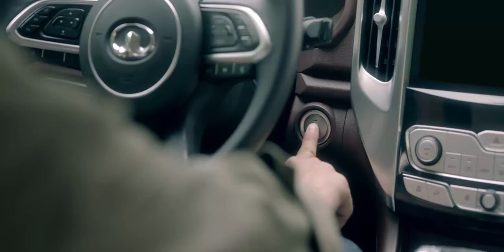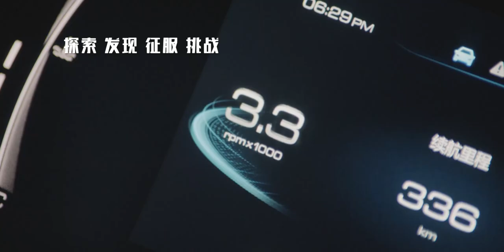Great Wall Motors PAO Off-Road Pickup Officially Launched in China with Price Started at 169,800yuan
Great Wall Motors PAO off-road pickup was officially launched, it is offered in three variants, all of them are gasoline models, with a guide price range of 169,800-19,900 yuan(~US$23,980 - US$28,217). There will be also diesel model available soon and is expected to be listed at the Chengdu Auto Show in July.